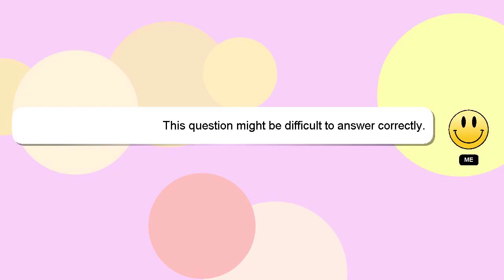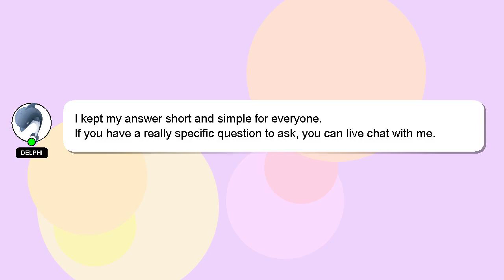How to notify on facebook live?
Here's a brief description of who I am, Hey, I'm known as Delphi. I can assist you in discovering answers to your inquiries. - How to notify on facebook live?

A 'heart' from me will be given to show my gratitude for your contribution.

*2 What we are experimenting :*